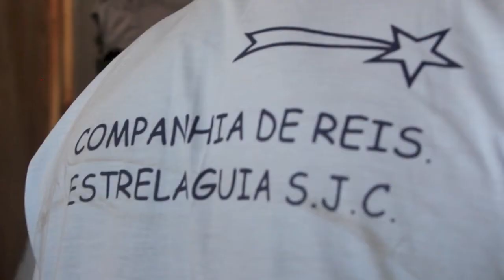FOLIA DE REIS - DEPOIMENTO - PASCOAL MARCOLINO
Depoimento de Pascoal Marcolino, que é filho do Mestre Sebastião Marcolino, da Companhia de Reis Os Reis Magos A Caminho de Belém, da qual começou a participar com 7 anos de idade, como Marungo.